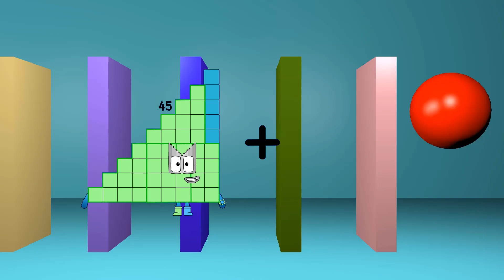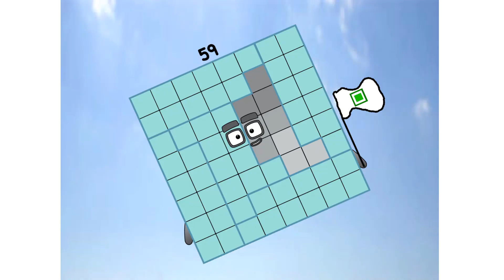Numberblocks Math: Numberblocks Series 7 | Numberblocks Series 7 Step Squad | LEVEL 2 | #605